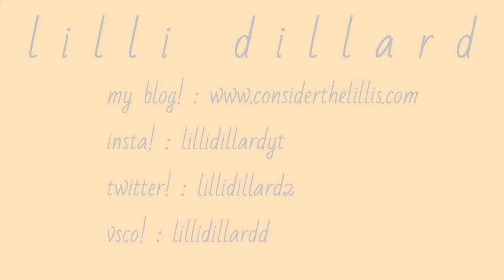WayMaker- ukulele cover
xoxo,
          lilli dillard!!🥰
🦋 vsco! : lillidillardd
🎶 tiktok! : lillidillard

⭐️FAQ⭐️
♥️what do I film with?: canon g7x mark 2:)
♥️what do I edit with?: iMovie on an iPad:)

hi!! I’m lilli! I am a small YouTuber who loves Jesus and making people happy:) I am a freshman in highschool, and I love doing YouTube:) if you see this comment 💬 and we will be bffs now hehe! Never forget that Jesus loves you so so much and has a great life planned for you!! bye!